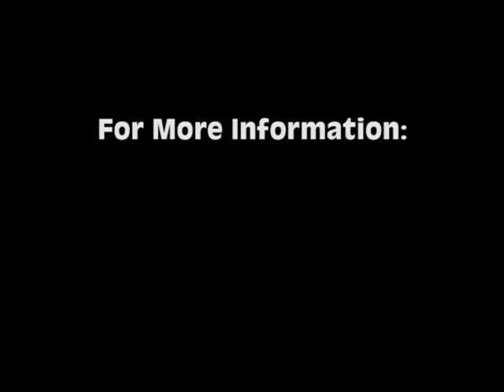Jenny Farkas: Presentation to the Core Area Liquid Waste Management Committee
Sewage treatment  public or private? Presentation to the Core Area Liquid Waste Management Committee.  Victoria, British Columbia,  February 25, 2010.